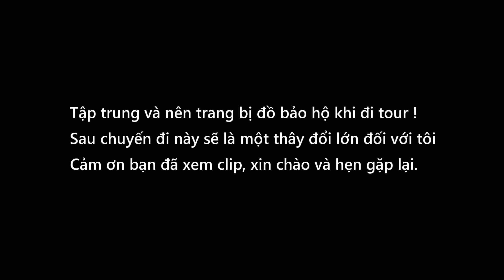Thiện Red Gặp Tai Nạn Nguy Hiểm Khi Đi Tour - Bài Học Xương Máu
Vào ngày 1/1/2022 trên QL1A hướng từ Nha Trang đi Phú Yên mình đã gặp một tai nạn rất nguy hiểm, mình đã vượt phải mất tập trung và không thể xử lý được tình huống, khiến mình mất kiểm soát và ngã ra đường, đây cũng là bài học xương máu đối với mình... rất nhiều rủi ro có thể xẩy đến với chúng ta bất cứ lúc nào... bởi vậy, anh em mọi người nhớ lái xe an toàn cẩn thận đừng để bị giống như mình nha!!!

Red cảm ơn mọi người rất nhiều! hãy bấm chuôn theo dõi để không bỏ lỡ những clip mới nhất.

© Copyright by Thien Red   ⚠ Do not Reup ⚠